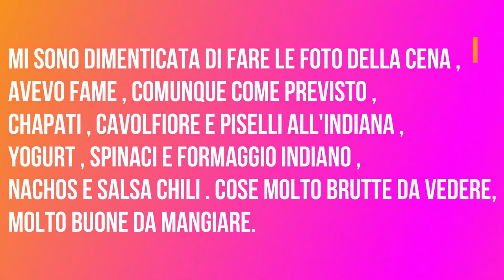VLOG DAY 5 ll IL PRIMO GIORNO DI SCUOLA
Ciao io sono Noemi , adesso sono una ragazza alla pari e ogni giorno voglio provare a fare un video diario. :)